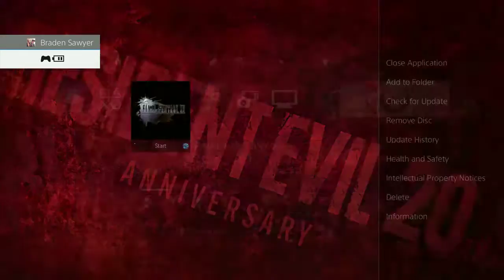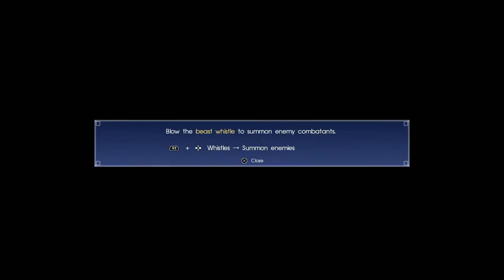Final Fantasy XV: Episode 10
Randy and Tom met Titan!